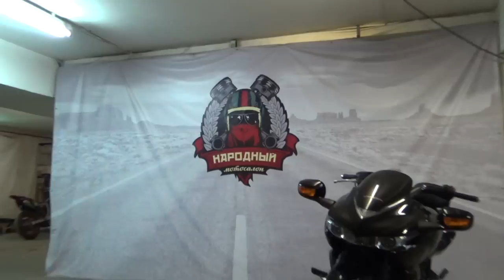Мотосалон Народный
ВНИМАНИЕ! МОТОСАЛОН НАРОДНЫЙ ЗАКРЫТ!